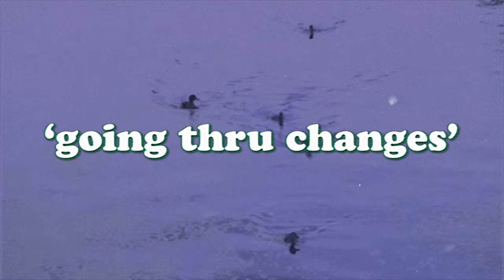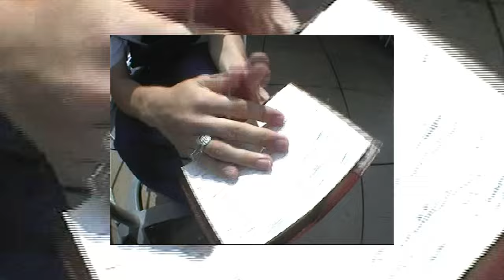joey maxwell - going thru changes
Videographers: Theo Batterham, Lachlan Mackinstosh
Editor: Jamie Carter